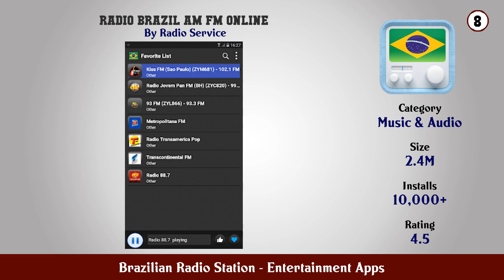Top 10 Brazilian Radio Station Android Apps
In this video we have listed Top Brazilian Radio Station Android Apps. This video is for information and reference purpose only.